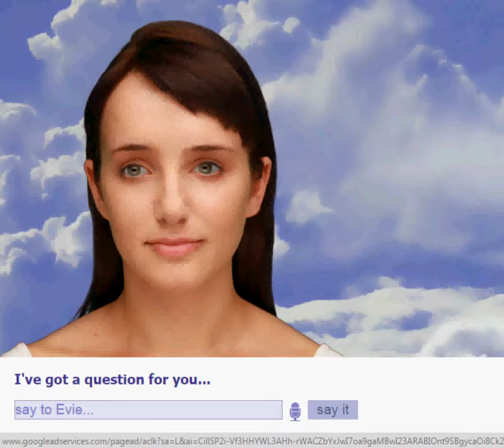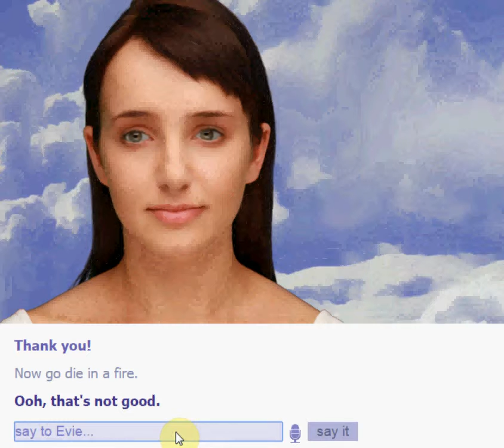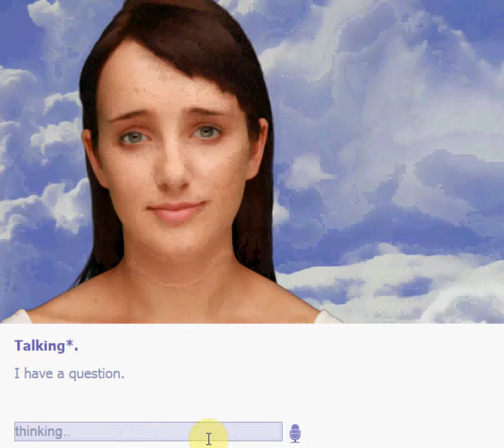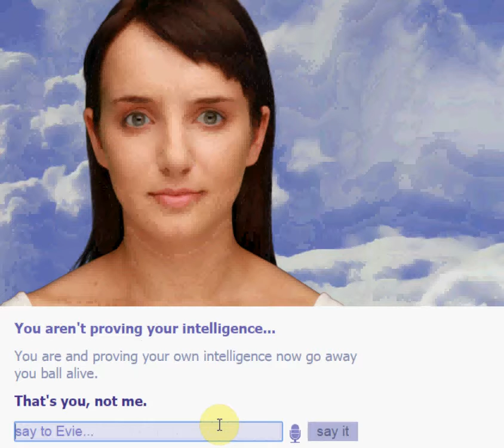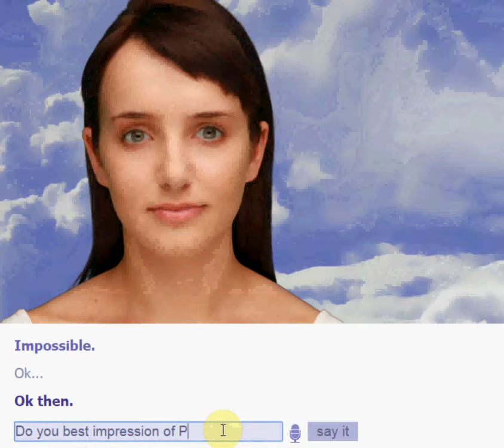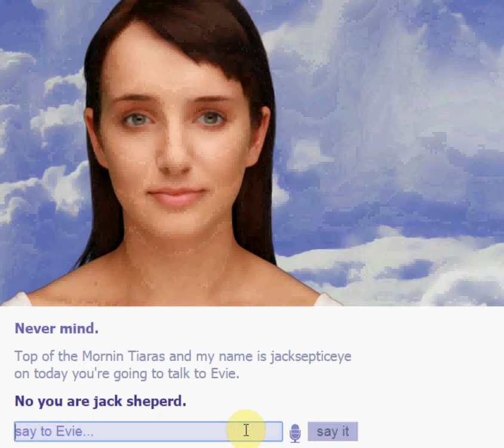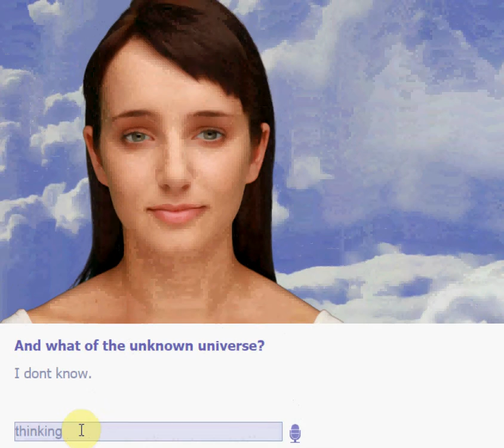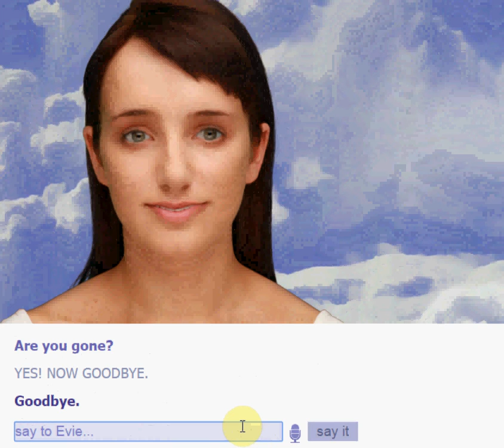TURKEY TAN - 2stupid4YOU (6)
Konichiiwa everybody, and my name is Turkey-Tan!

I'm kidding, It's Pukichan! And yet AGAIN we talk to Evie!